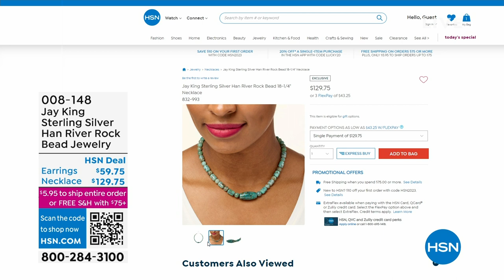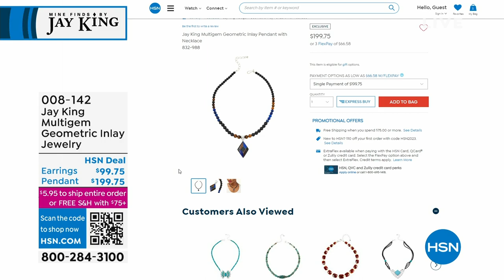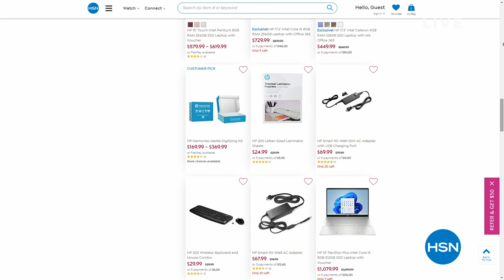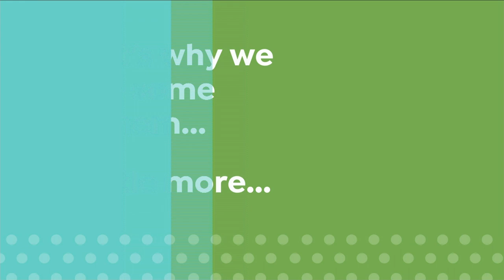HSN | Mine Finds By Jay King Jewelry - Spring Specials 03.18.2023 - 04 PM